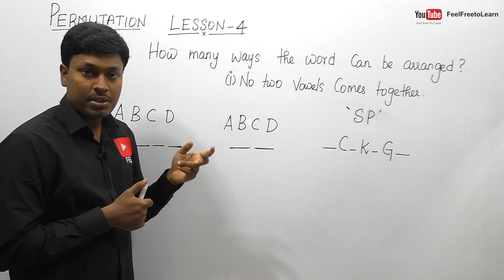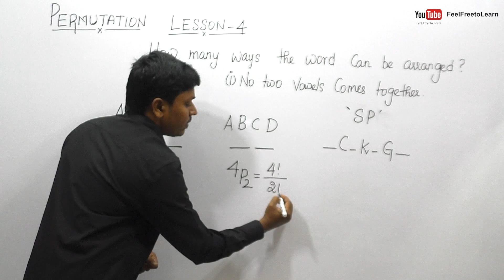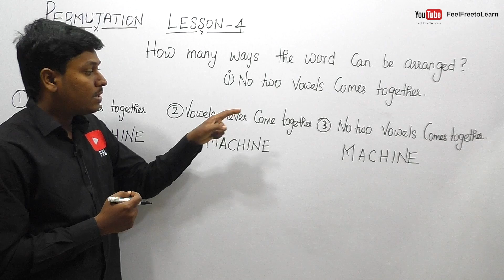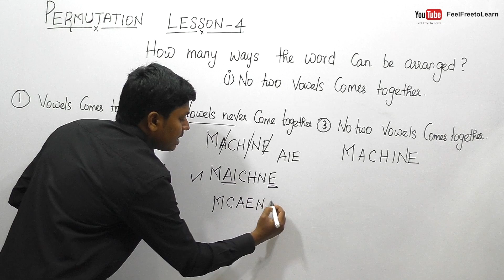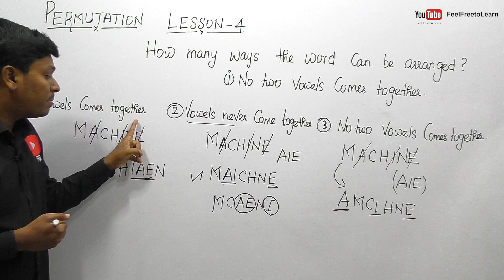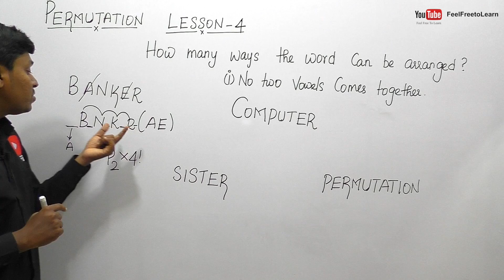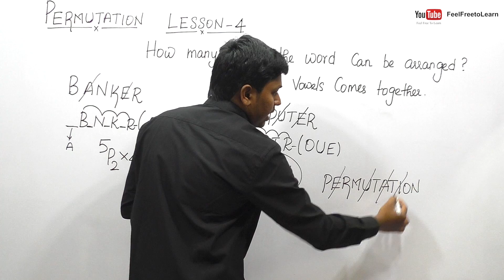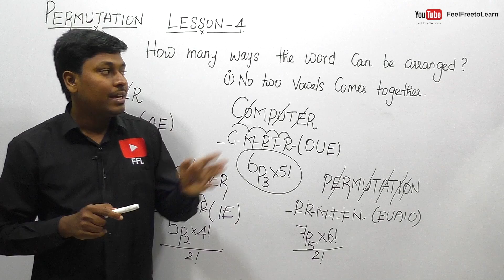PERMUTATION / LESSON 4 / No Two vowels Comes together